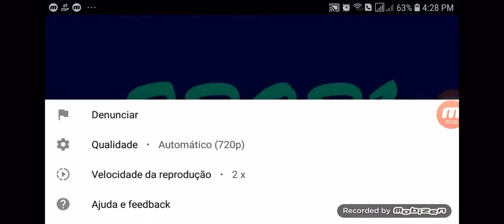Numberblocks 1 to 1105